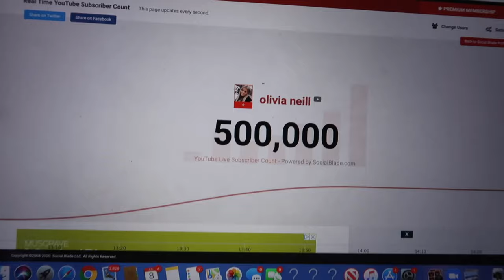pre holiday glow up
hi shishtars